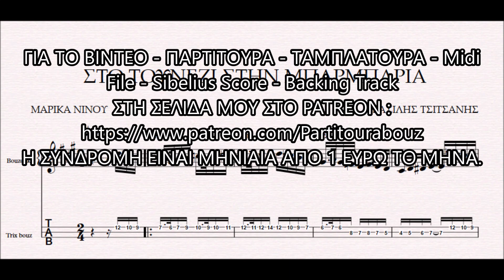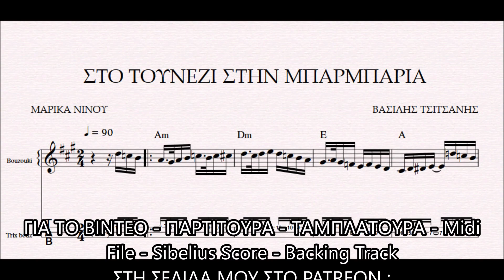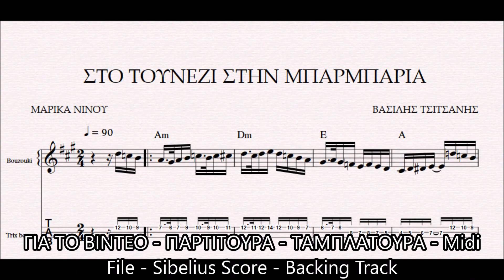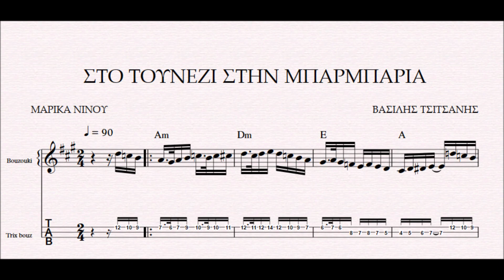ΣΤΟ ΤΟΥΝΕΖΙ ΣΤΗΝ ΜΠΑΡΜΠΑΡΙΑ - DEMO ΠΑΡΤΙΤΟΥΡΑ ΒΑΣΙΛΗΣ ΤΣΙΤΣΑΝΗΣ